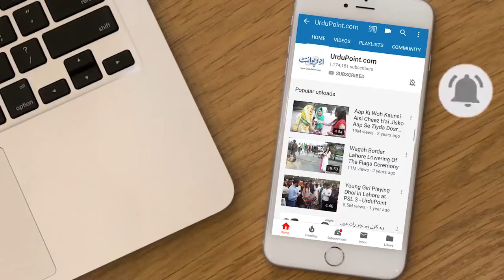How Do Drug Dealers Hide Drugs In Cars? | Secret Ways Of Hiding Drugs Exposed By Punjab Police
Drug dealing is a rampant crime that is mostly done by hiding drugs in a car or any other vehicle. Secret spaces are built in the car by the drug dealers where they efficiently hide all their stock. These antics are exposed by DSP CIA Lahore Police Muhammad Ali Butt of Iqbal Town. In this video he explained how criminals try to hide the drugs behind car seats, inside the trunks and other secret places in the car. But the Punjab Police is all-knowing and is ready to catch all criminals buying or selling drugs. Watch the video for more details with Farrukh Shahbaz Warraich.